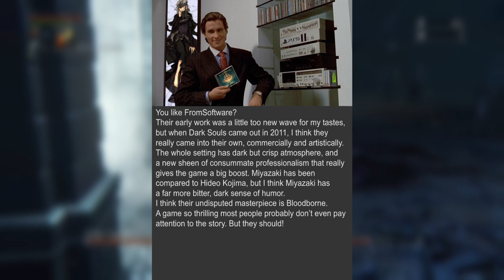Bateman's take on FromSoftware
Impressive, very nice. Let's see Paul Allen's favourite From game.